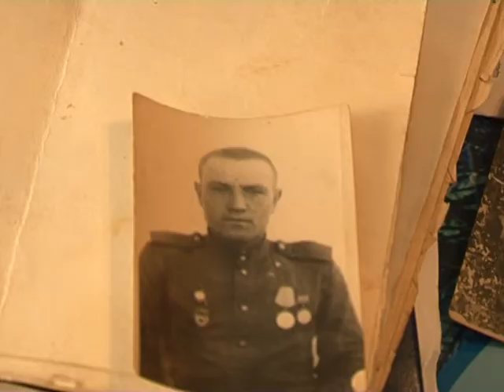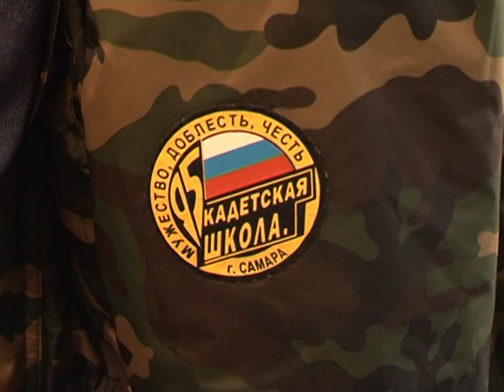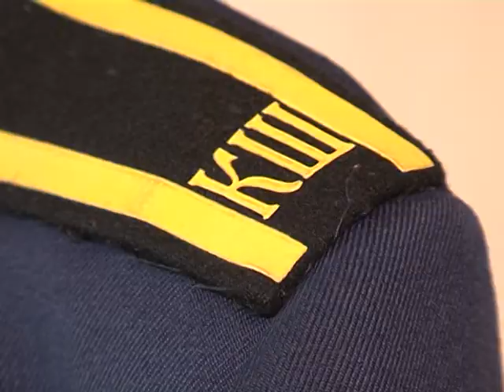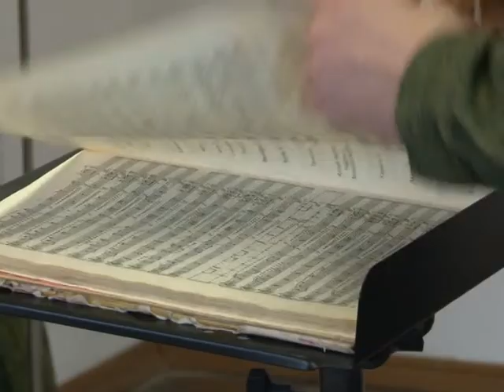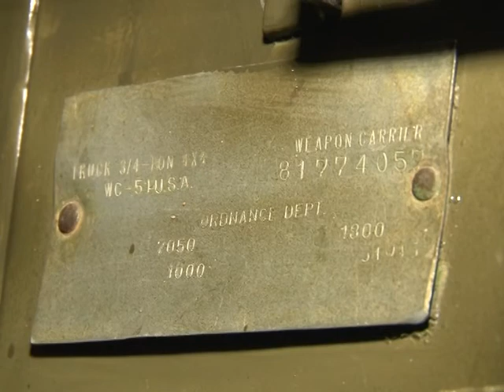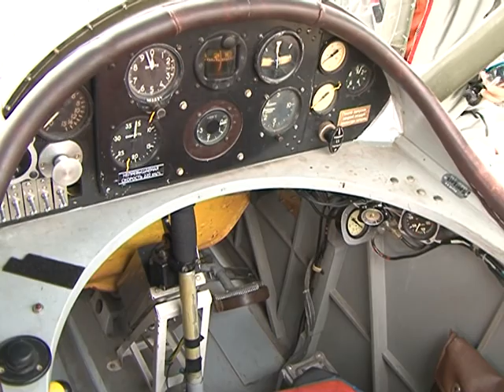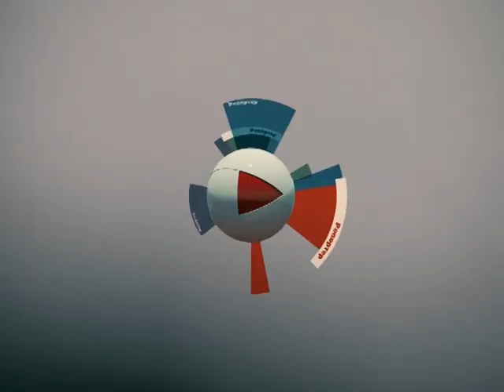РЕПОРТЕР 11 11 13